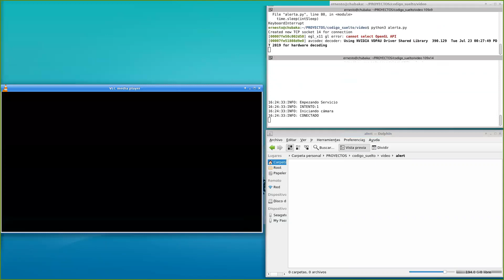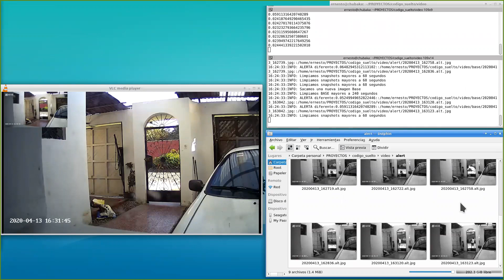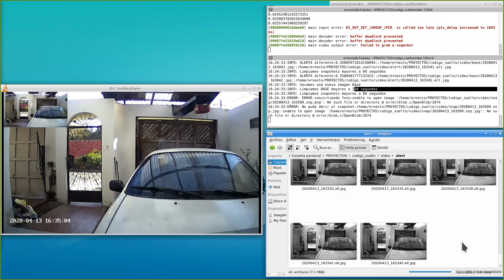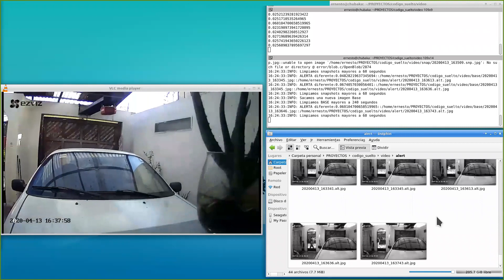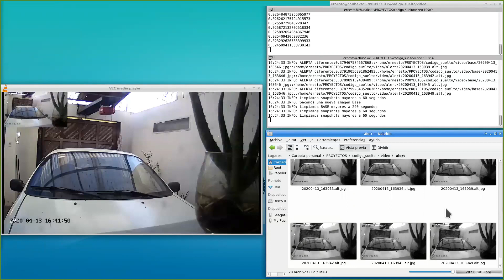Logos Pictures - Demo con Cámas de Seguridad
Logos Pictures es una solución de Inteligencia Artificial diseñada para el análisis de patrones en gráficos, fotos y fotograma.

En este ejemplo se puede ver el análisis de fotogramas desde una cámara de seguridad para poder determinar desviaciones entre lo que la cámara ve y lo que debería estar viendo.

Logos Pictures es parte del framework Logos.